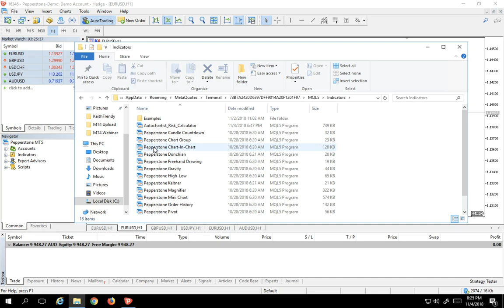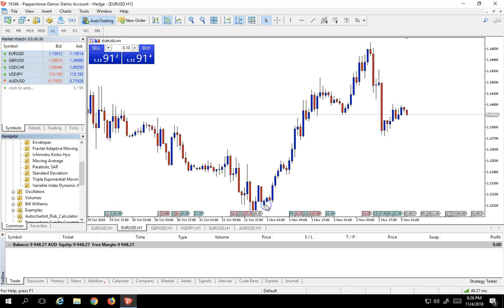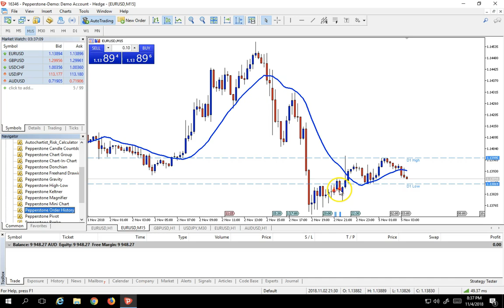Using Indicators on MetaTrader 5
Using indicators on MetaTrader 5. Indicators are mathematical functions on MT5 that give us insight into price behaviour on charts. How do we install indicators on MT5? Watch the video find out.